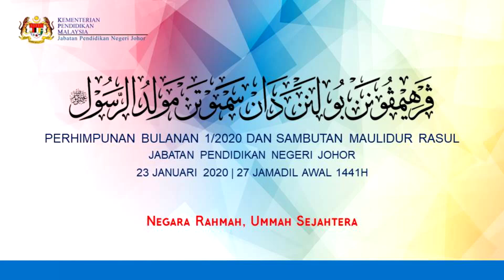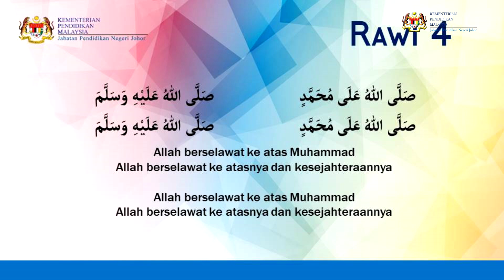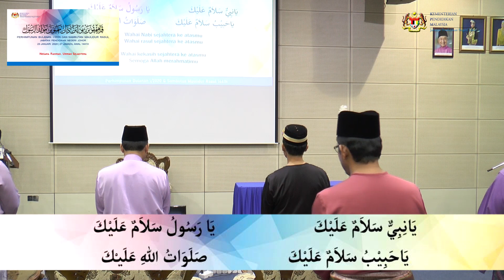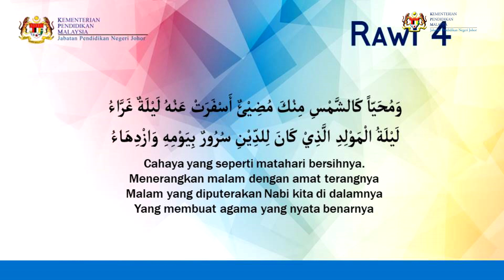PERHIMPUNAN BULANAN BIL 1/20 DAN SAMBUTAN MAULIDUR RASUL JABATAN PENDIDIKAN NEGERI JOHOR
Bacaan Berzanji dan Marhaban oleh Cikgu Maizura bt
Adnan, SMK Dato' Penggawa Barat.

JPNJ PENDIDIKANHOLISTIK NEGARARAHMAH,UMMAHSEJAHTERA